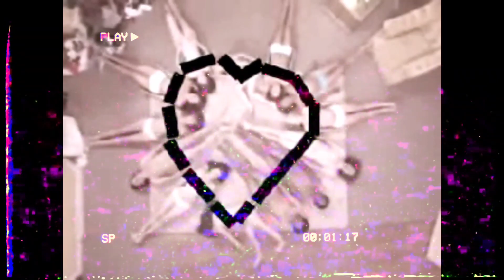WäMä - Naked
Mello, dreamy Deep House

Moskalus
moskalusxoxo at gmail dot com